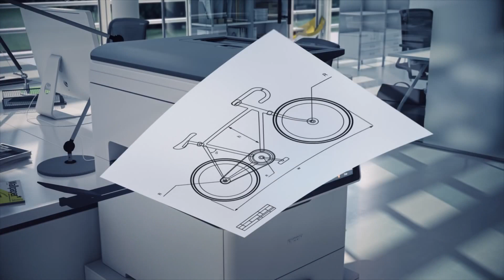Photocopiers Cumbria - An A4 MFP – with A3 capabilities